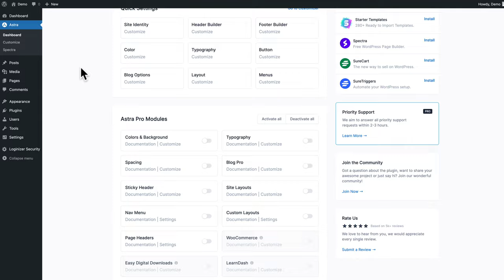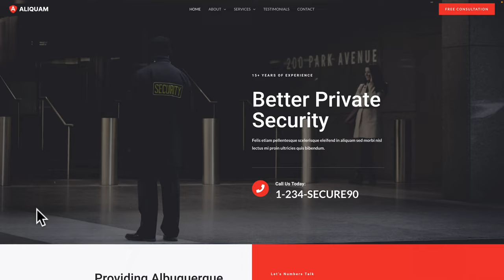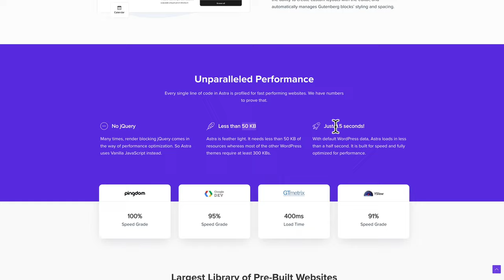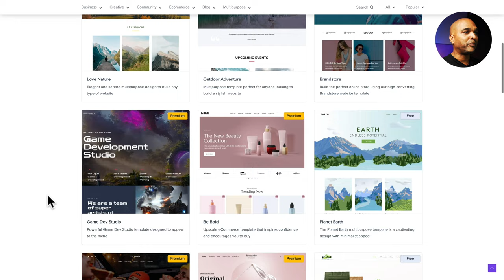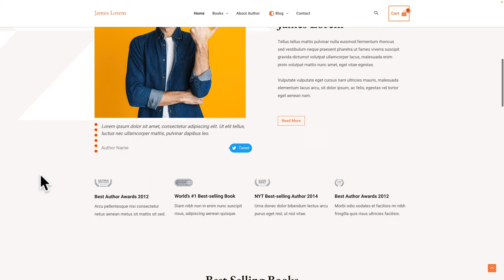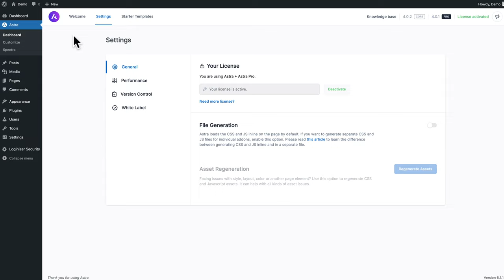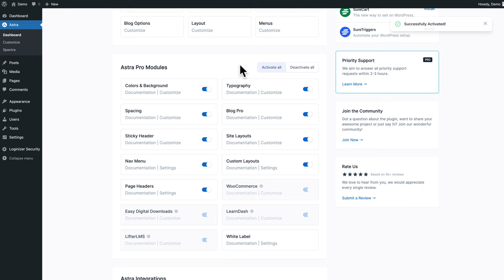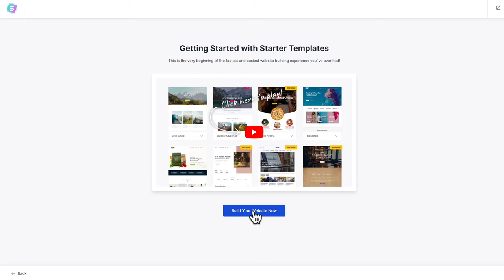Astra Theme Full Tutorial 2023 MASTERCLASS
The Astra Theme Full Tutorial 2023 Masterclass has arrived! After this video, the Astra WordPress theme won't have any secrets for you! For both the free and pro version

Tutorials / Documentation

00:00 - Astra Theme Full Tutorial 2023 MASTERCLASS
00:38 - What You'll Learn
01:05 - How To Use This Video
01:39 - Why Choose Astra?
02:41 - FAQ
02:45 - 1 | Difference Between Astra And Starter Templates?
03:45 - 2 | Can Starter Templates Be Installed On An Existing Website?
04:57 - The Example We'll Use In This Video
05:11 - Astra Install From A Zip File
05:37 - Astra Install From A WordPress
06:09 - How To Install Astra Pro
07:10 - How To Install A Starter Template
10:57 - The Astra Theme Dashboard
15:42 - How To Customize Your Website
16:06 - How To Customize Your Website | PRO Modules
16:19 - Customizer Interface
16:29 - 1 | Responsive Options
17:58 - 2 | Publishing
18:16 - Customizer | WordPress Options
19:15 - 1 | Home Page Settings
20:00 - 2 | Blog Page Settings
21:34 - 3 | Additional Css
21:52 - Customizer | Astra Options
21:55 - Global Options
22:09 - 1 | Typography
23:22 - 2| Color Palette
25:11 - 3 | Color Palette - PRO
26:00 - 4 | Container
28:08 - 5 | Container - PRO
29:27 - 6 | Buttons
30:21 - 9 | Scroll To Top
31:23 - 10 | Block Editor
31:48 - 11 | Misc | Smooth Scroll To ID
32:33 - How To Create An Anchor Button
34:32 - Header Builder
34:39 - 1 | Concepts & Transparent Header
37:28 - 2 | Standard Header | General
39:47 - 3 | Standard Header | General - PRO
42:18 - 4 | Standard Header | Logo & Site Icon
44:32 - 5 | Standard Header | Logo - PRO
44:40 - 6 | Widgets | Search
44:58 - 7 | Widgets | Search - PRO
45:52 - 8 | Widgets | Cart
47:02 - 9 | Widgets | Primary Menu
49:14 - 10 | Widgets | Primary Menu - PRO
49:27 - 11 | Transparent Header | General
51:35 - 12 | Transparent Header | Design
52:35 - 13 | Transparent Header, | Design - PRO
52:49 - 14 | Sticky Header - PRO
56:00 - Footer Builder
58:08 - Footer Builder - PRO
58:19 - Breadcrumb
59:02 - Blog
59:06 - 1 | Blog Archive
1:03:04 - 2 | Blog Archive - PRO
1:07:44 - 3 | Single Post
1:11:42 - 4 | Single Post - PRO
1:14:03 - Page
1:16:45 - Sidebar
1:17:32 - Sidebar - PRO
1:18:12 - WooCommerce
1:18:26 - 1 | General (Container)
1:18:56 - 2 | Product Catalog
1:24:13 - 3 | Product Catalog - PRO
1:34:33 - 4 | Single Product
1:38:03 - 5 | Single Product - PRO
1:44:19 - 6 | Cart
1:45:11 - 7 | Cart - PRO
1:47:08 - 8 | Checkout
1:48:06 - 9 | Checkout - PRO
1:52:40 - 10 | My Account - PRO
1:53:55 - 11 | Misc
1:54:23 - 12 | Misc - PRO
1:58:01 - 13 | Product Images
1:59:11 - 14 | Store Notice
2:00:29 - Setting Up WooCommerce
2:00:52 - More Astra Pro Exclusive Features
2:01:00 - 1 | Mega Menu
2:09:10 - 2 | Page Headers
2:15:02 - 3 | Custom Layouts
2:22:06 - 4 | White Label
2:26:10 - How To Edit The Content
2:27:09 - Editing A Page
2:31:18 - Creating A New Blog Post
2:33:17 - How To Setup Your Blog
2:35:30 - Taking It To The Next Level

🤔 Just starting to create a website?

🤔 How to use the Astra Theme (Step by Step)

📌 About Us 📌

At Brainstorm Force, we believe creating a website should not be complicated.

🟣 ProjectHuddle to get sticky-note style feedback on your websites and designs